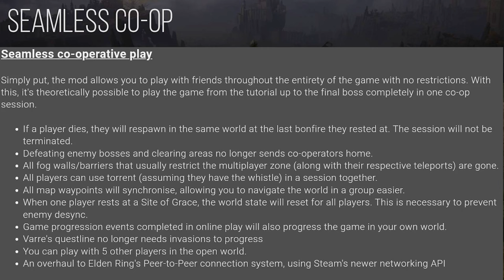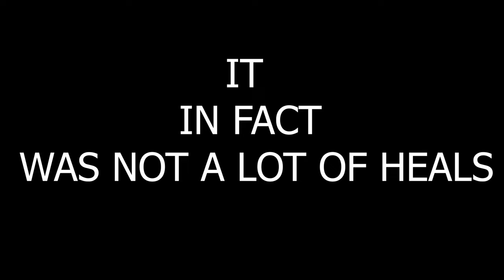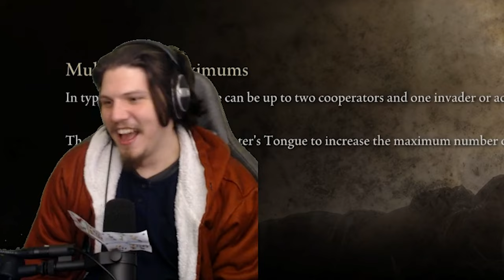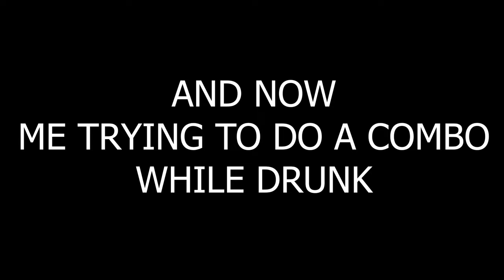4 friends take on the Fire Giant... but we made it harder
A highlight video of my stream of drunk elden ring with the seamless co op mod.

For those who are curious about what i am drinking, I am drinking some Mead that i made myself. the first smaller bottles were really good, and the big bottle came from a failed batch. It still has alcohol and obviously gets you drunk. It just tastes horrible.